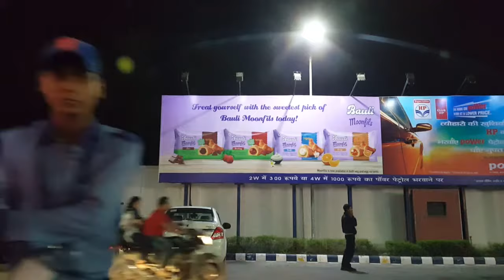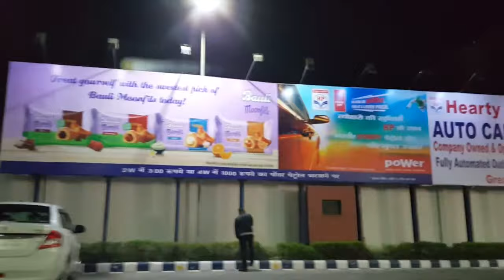IndianRoad：20181024 Jaypee Greens to Greater Noida, New Bakery in Dell Court